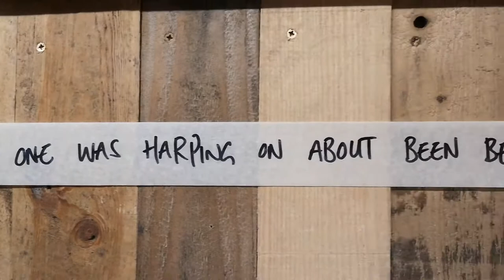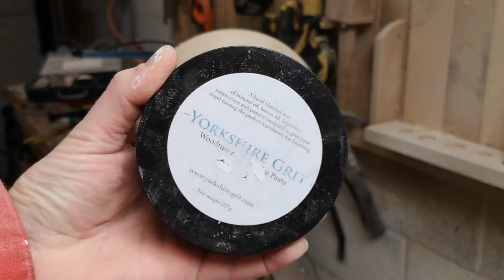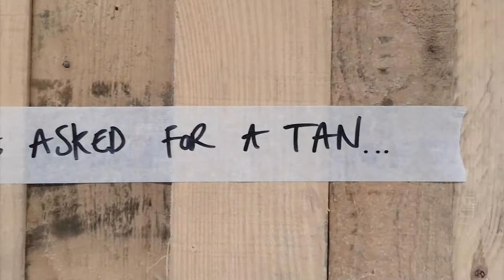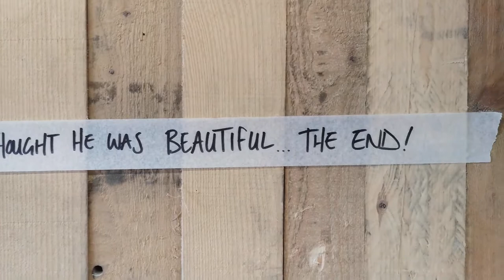Woodturning - The Galaxy Bowl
A while ago the Steve, Al and Brett over at Fools with Tools spoke about the importance of a story. Here is the story of making a dull little bowl blank into something a little more snazzy!